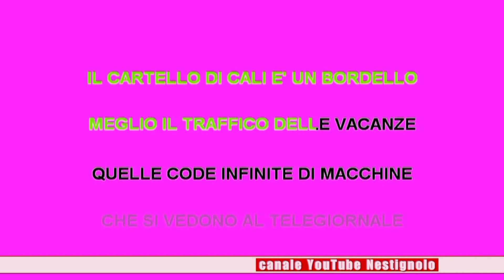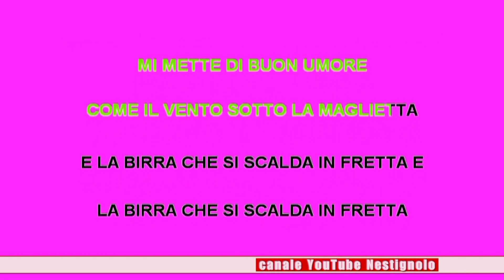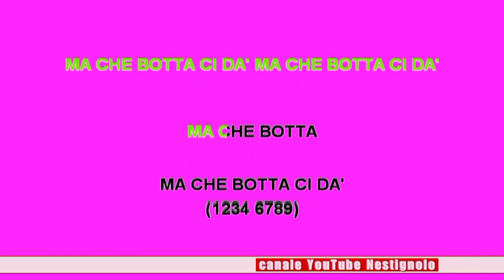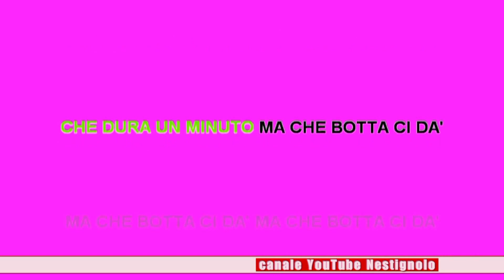KARAOKE Felicità puttana - TheGiornalisti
Felicità puttana karaoke - TheGiornalisti - karaoke italiano testo e musica